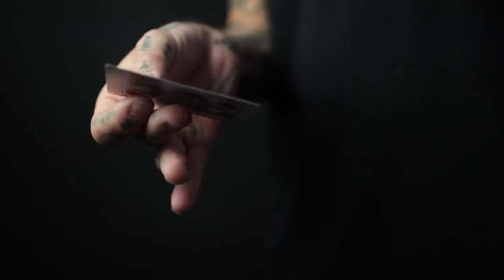Black Roses Blue Magic Playing Cards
Seven years after the very first Black Roses deck, the Blue Magic Edition is finally here. Designed with magic in mind, including several reveals and two gaff cards for your magic routines. A refreshing ocean blue with redesigned face cards printed on premium thin crushed paper stock gives the deck an up to date and modern feel.
1 moving Rose gaff card
1 angle zero gaff card
Completely custom fronts and backs
Premium (Bee) thin crushed paper stock
Air cushion finish
Printed by the US Playing Card Company
Limited 4500 decks